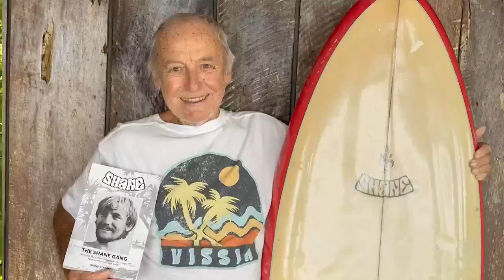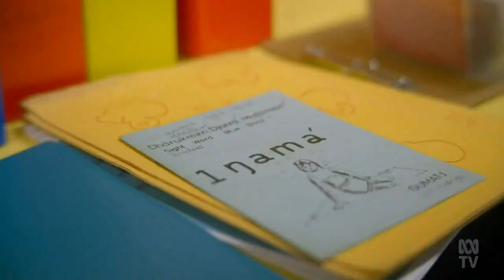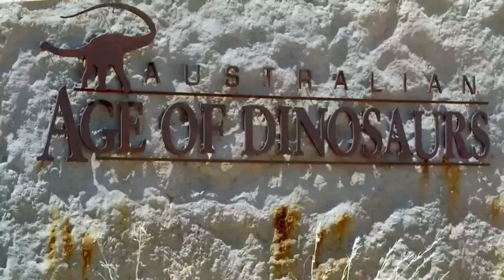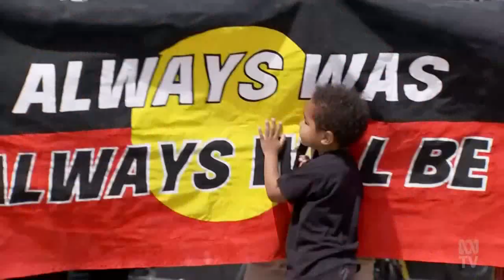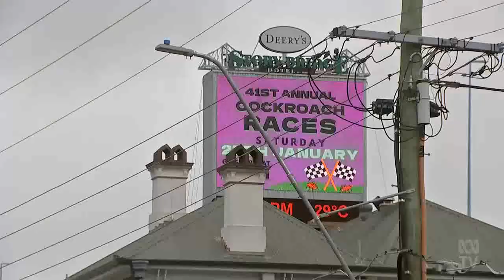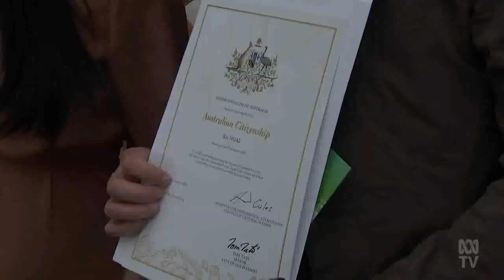ABC News Queensland - 26/01/2024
Presented by Jessica van Vonderen and Jenny Woodward.